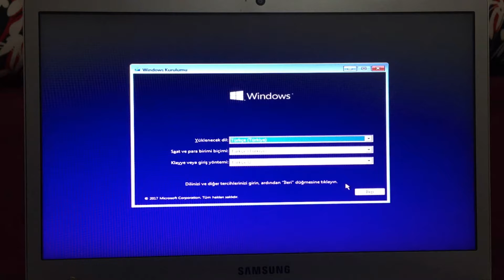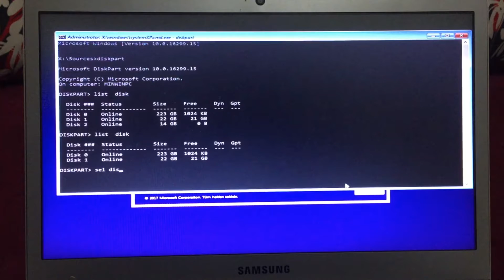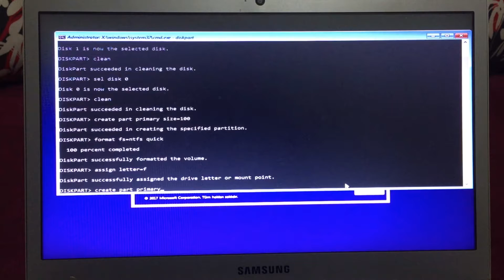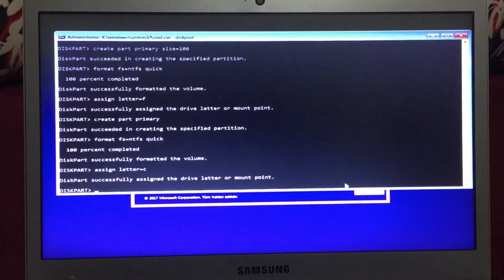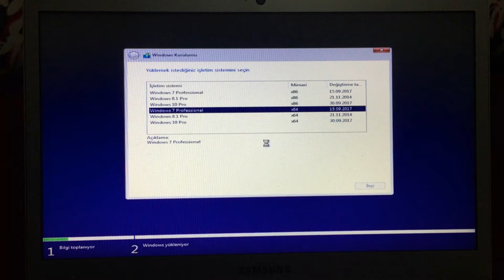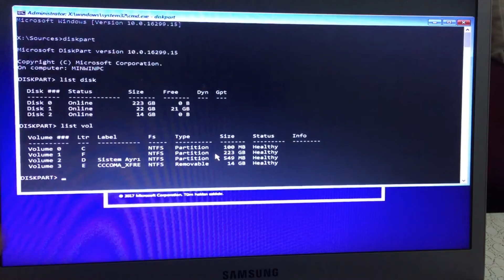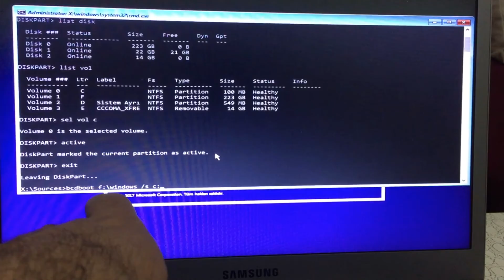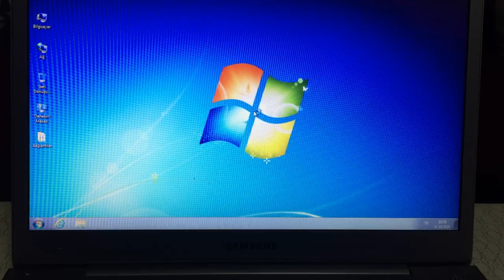Install Windows on Samsung 530 Laptop won't boot error solution, Installing Windows on Samsung Np530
First, some background. This laptop comes with a 1TB HDD and an 32GB iSSD, which is used as a cache to speed up Windows and apps. Samsung uses Diskeeper's ExpressCache software for that purpose. This SSD causes a rather large problem to the Windows installer. For whatever reason, Windows refuses to install its "System Reserved" partition on the HDD, downright refusing to proceed with the installation if the SSD is already partitioned for ExpressCache. But, repartioning the SSD and just letting Windows install itself, doesn't make things easier. In fact, it causes major troubles. It appears that the BIOS really doesn't want to boot off the SSD, which is where Windows decided to install its boot partition. So, here's the thing- how to get the HDD into a state where both Windows and Samsung's BIOS were happy, and the SSD free for ExpressCache use.